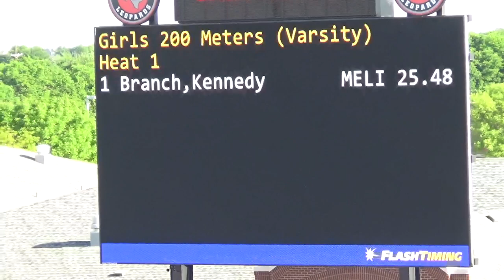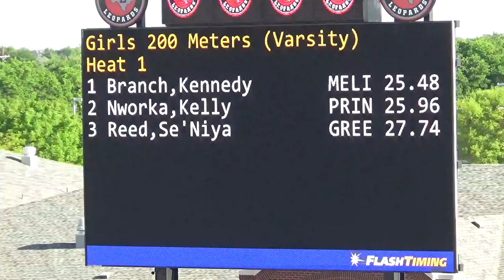2023 District 13-5A Prelims | Varsity Girls 200 | Heat 1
K. Nworka breaks the school record in her prelim heat of the 200